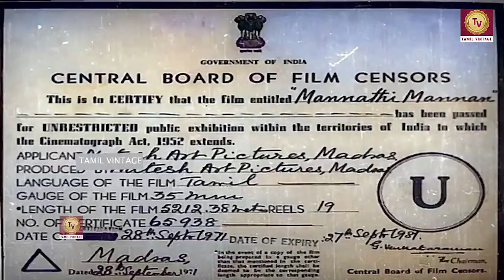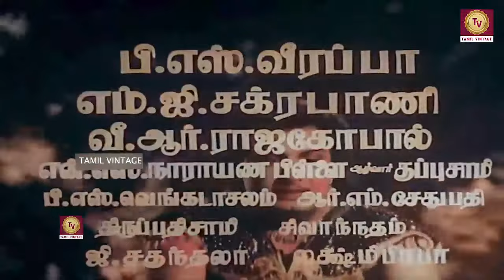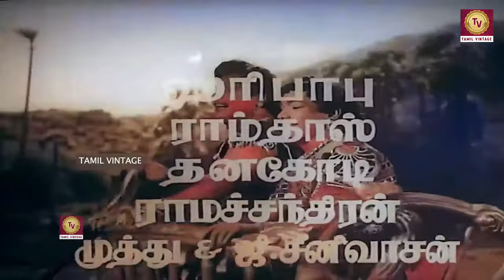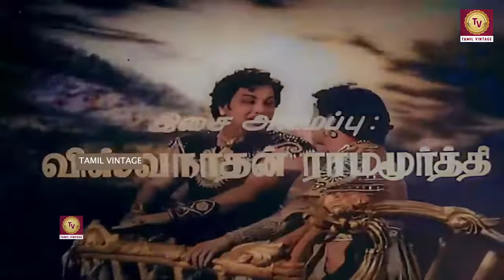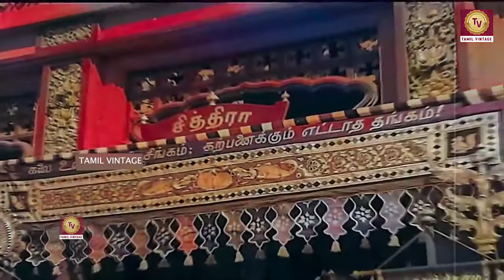Mannadhi Mannan - 1960 l Super Hit Classic Tamil Color Movie l MGR Anjali Devi Padmini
Watch
Starring :- M. G. R. , P. S. Veerappa , M. G. Chakrapani , Kula Deivam V. R. Rajagopal
Director :- M. Natesan
Producer :- M. Natesan
Written :- Kannadasan
Cinematography :- G. K. Ramu , C. J. Mohan
Edit :- C. P. Jambulingam , S. Krishnamoorthy , Rajan
Actor :- M. G. R. , P. S. Veerappa , M. G. Chakrapani , Kula Deivam V. R. Rajagopal , N. S. Narayana Pillai , Azhwar Kuppusami , P. S. Venkatachalam , R. M. Sethupathi ,

Synopsis :- Dancer Chitra and prince of Uraiyur Manivannan fall in love with each other after meeting in a dance competition. However, Chola King Kanikannan also desires Chitra. Meanwhile, Manivannan's father, the Cheran King sends his minister, seeking the hand of Karpagavalli, daughter of King Karigala, for his son. But the King thwarts this proposal, talking ill of the heredity of Manivannan's mother. Unable to bear his mother being insulted, Manivannan goes to the Chola kingdom and abducts Karpagavalli. In the meantime, a dacoit, played very cleverly by Kanikannan, forces Manivannan to marry Karpagavalli.